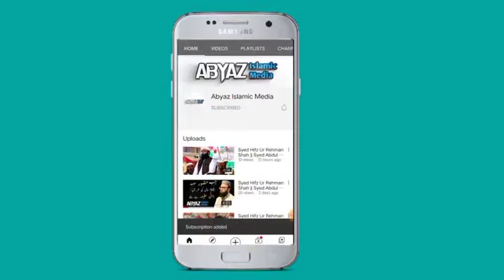حضرت عائشہ پر تہمت کا واقعہ